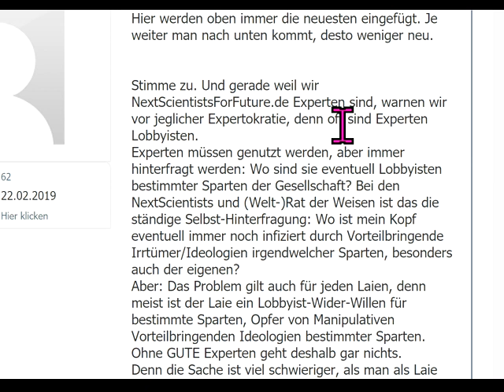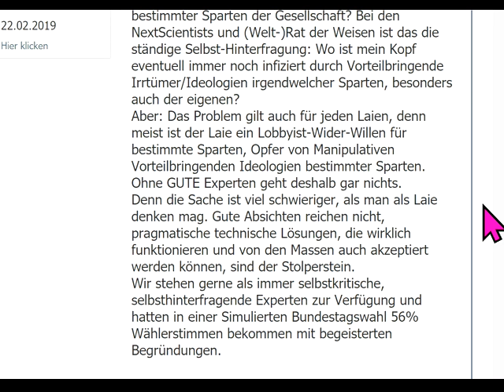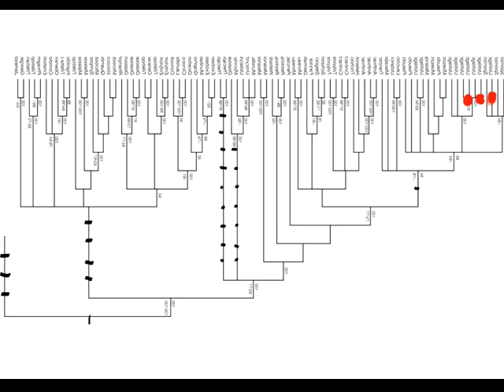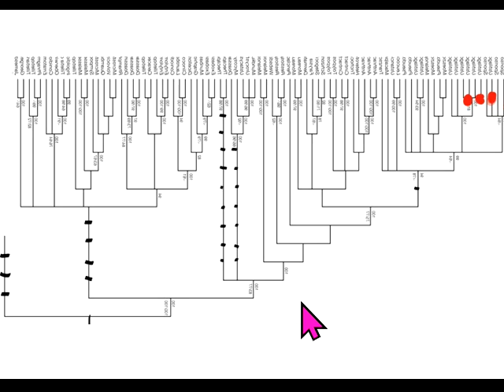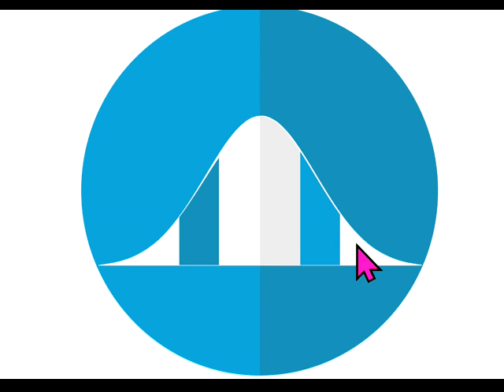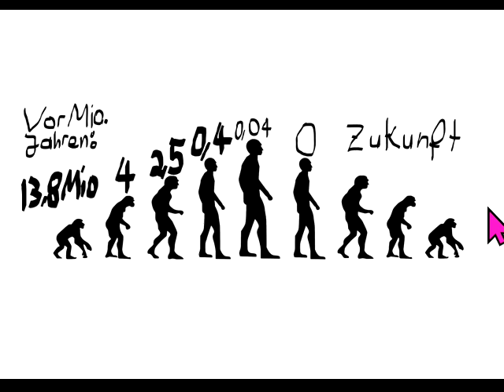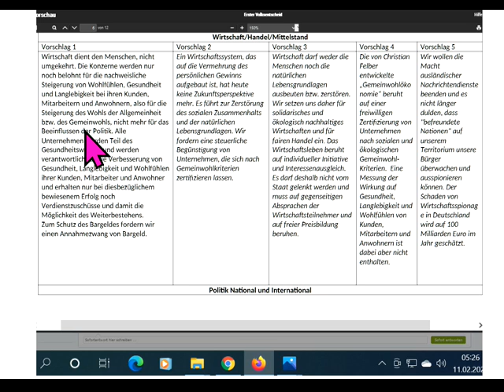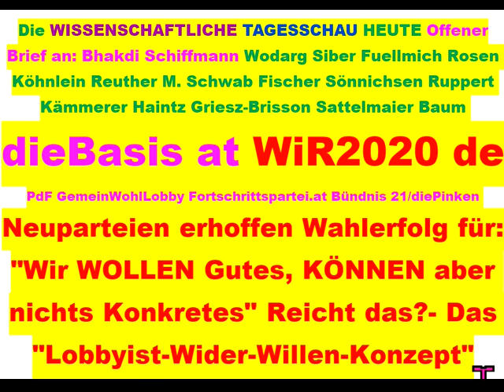Tips für dieBasis Sucharit Bhakdi Wolfgang Wodarg Bodo Schiffmann Reiner Fuellmich D Siber M. Schwab